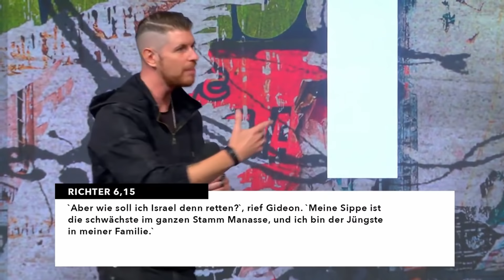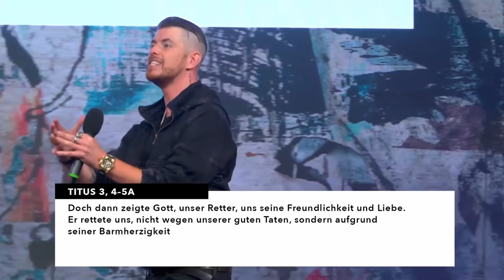In Echtzeit | Antonio Weil | Move Church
Schau dir hier die Predigt „In Echtzeit“ von Antonio Weil aus unserem Gottesdienst am 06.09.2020 an.

► Fragen?